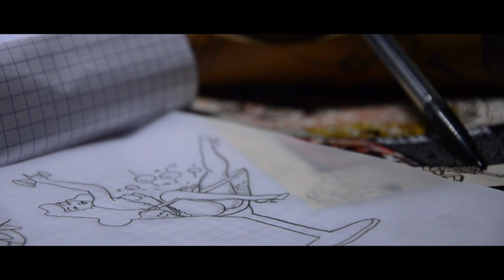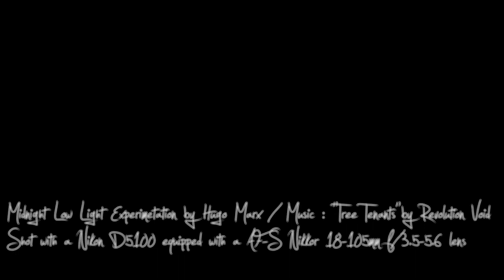Tiny Motion - Midnight Low Light Experimentation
Midnight Low Light Experimentation is one of the first video I made. I made it to have a global idea of the possibilities of my Nikon D5100 in low light conditions.
As i said, this tiny motion was shoot with a Nikon D5100 equipped with an AF-S Nikkor 18-105mm f/3.5-5.6 lens. The sensitivity as been set to 1600 ISO and the aperture open at its maximum.
Music : "Tree Tenants" by Revolution Void (revolutionvoid.com) (GREAT :D Find it on Vimeo Music Store ! )

As you can see, this first try is very very grainy and avoiding a noisy image was a very difficult task with the lense I used. That why i'm looking for advices that could help me to improve my videos quality ! Any help is good to take ! :D